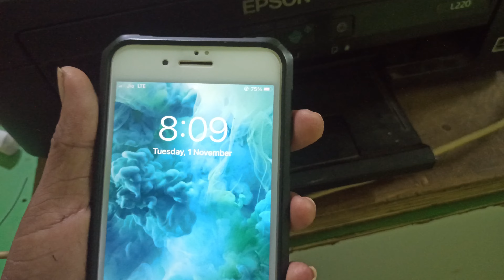Tehenj do dokan re | Santali vlog video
Dokan re full masti
teheng gaate ko sawn

sikiniz , holko aleko

mayurbhanj SANTALI VLOGGER SUSHIL MURMU

maa vlog
santali vlog video,
santali vlogger,
santali vlogger sneha,
santali vlogger arohi,
santali vlog video 2022,
santali vlogs channel,
santali vlogger swapna,
santali vlogger nistarini,
santali vlogger kunami,
santali vlogger puja,
santali vlog channel,
santali vlog background music,
santali vlog music,
santali vlog video laba hansda,
santali vlog sangeeta creations,
santali vlog laba hansda,
santali vlog sneha,
santali vlog emily tudu,
santali vlog video 2021,
santali vlog dml,
santali vlog aarohi,
santali video album,
santali video ashok